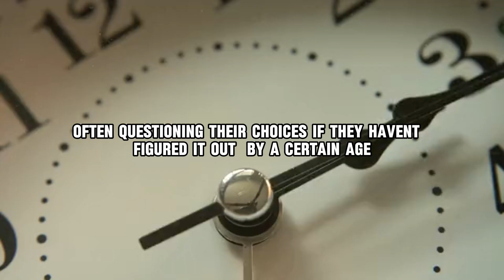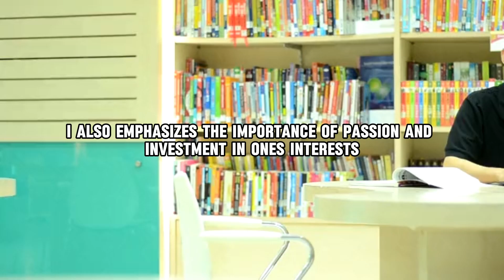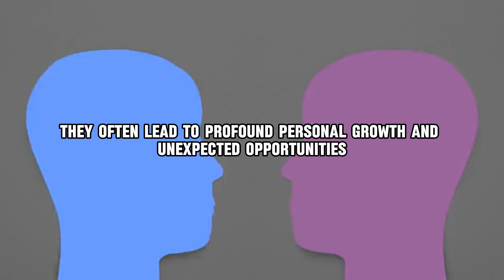FIND YOUR PURPOSE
SOCIETY EXPECTATIONS